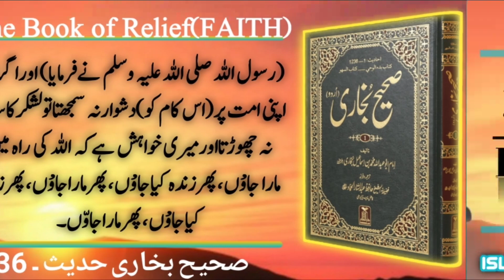Sahih Bukhari Hadis No 36. Hadis Nabvi (SA) in Urdu Hindi|| Islamic Eye Info.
جو شخص اللہ کی راہ میں جہادکےلیےنکلا۔اللہ اُس کاضامن ہوگیا۔

Jazak Allah khair for watching our video.